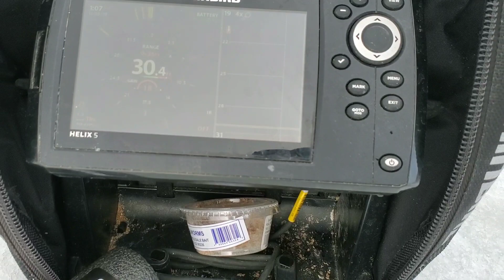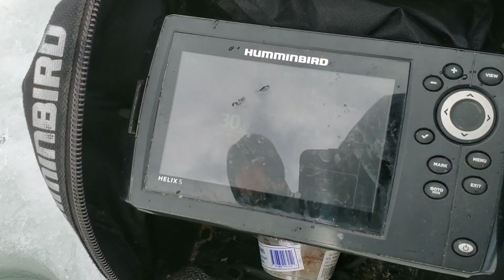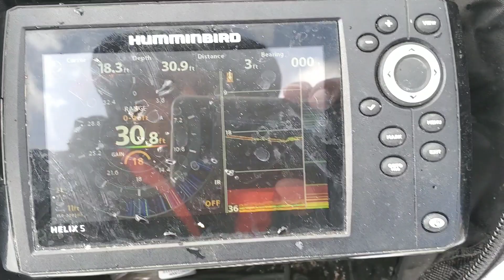High Altitude Lake Trout & Splake Ice Fishing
Hit a very long hike to get into the back country of Colorado to do some early season high alpine Lake Trout and Brook Trout fishing with a few good friends and met some awesome individuals up there while we were at it.